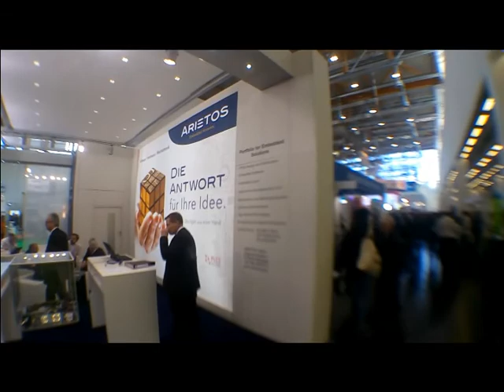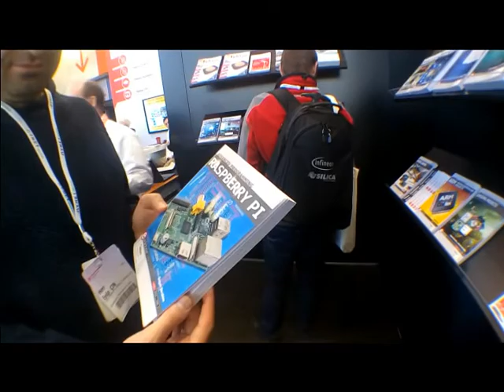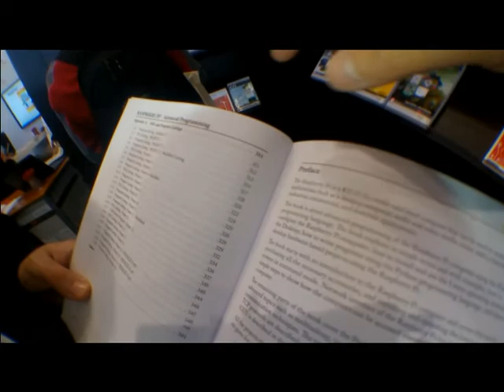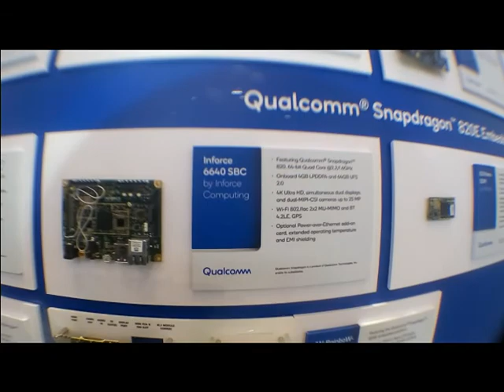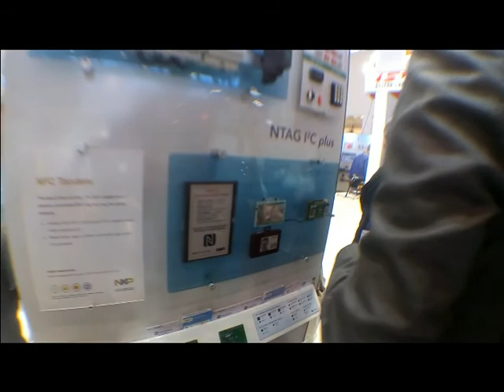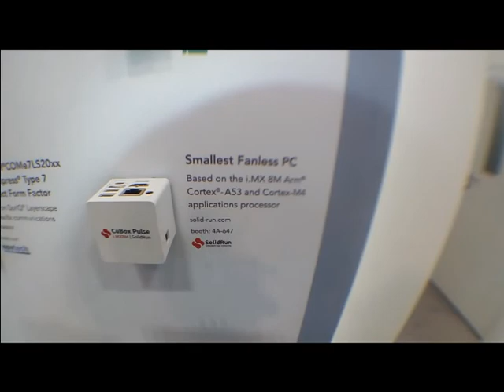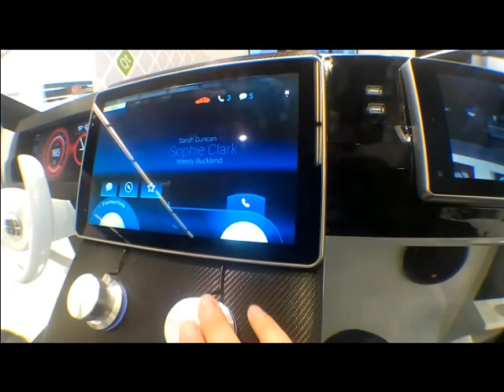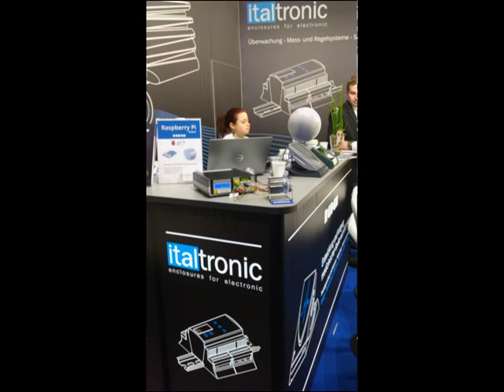VLOG - Embedded World 2018 - Day 3 - March 1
Short VLOG records in Turkish about Embedded World 2018 trip